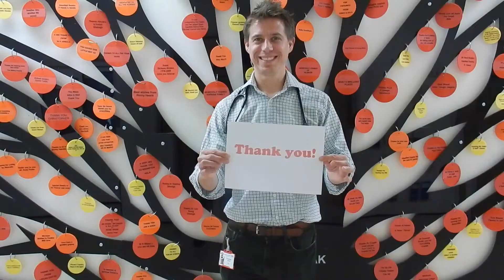End of 2015 - A thank you to all our supporters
Charity and NHS staff say a simple 'thank you' to all our supporters who have helped our hospitals through donations, attending events, volunteering, organising their own fundraising events and more during 2015.